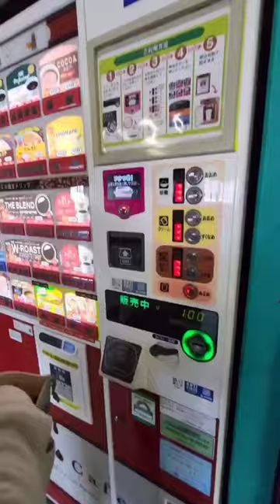Yamanashi Prefecture 山梨県 and Mt. Fuji 富士山 (Japan Day 5 Recap) 🇯🇵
Made our way west towards Mt Fuji to the Yamanashi prefecture. One of the coolest places we went during our entire trip. Mt Fuji being your view every single day is absolutely a dream.

🧮Subcount🧮: 253